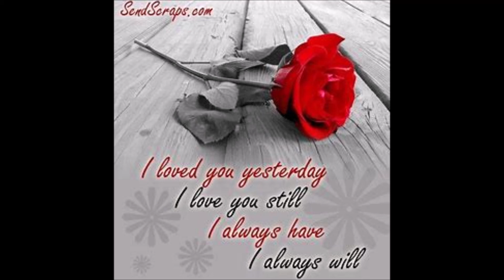Speak To Me of Love, guitar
From "Popular Classics of the Great Composers " by Jason Waldron Vol. 4 No. 1 ( Lenoir )